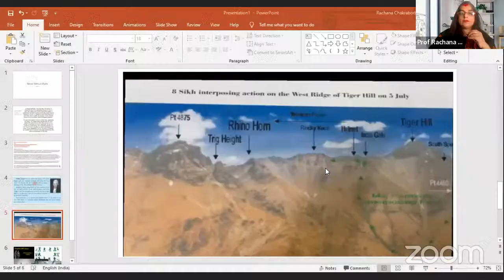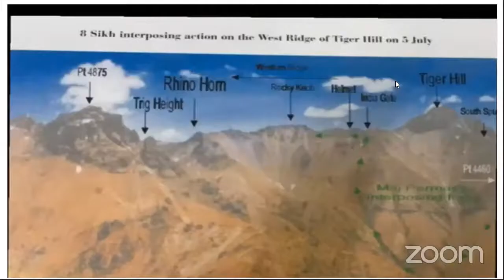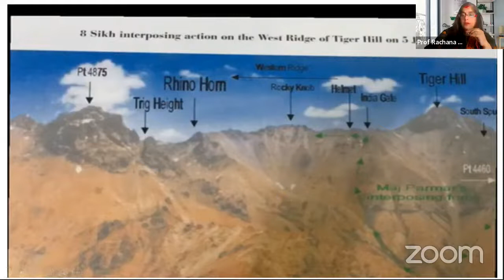Std XI English Explanation Of 1.6 Tiger Hills & 2.5 Nose Versus Eyes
This module I have expained in short the poem Noseversuseyes and the chapter